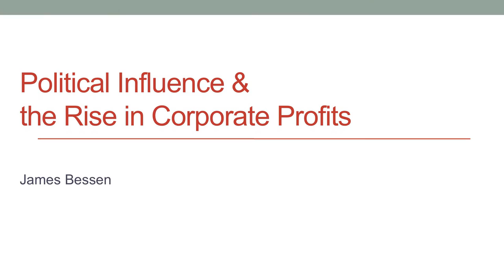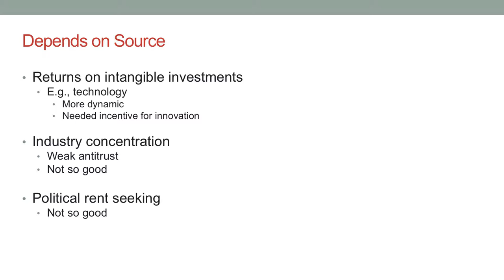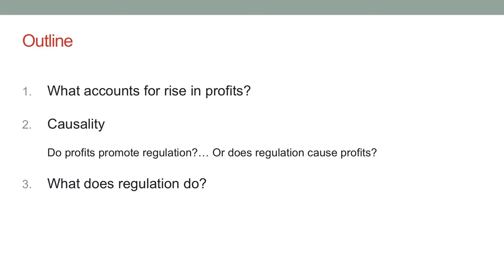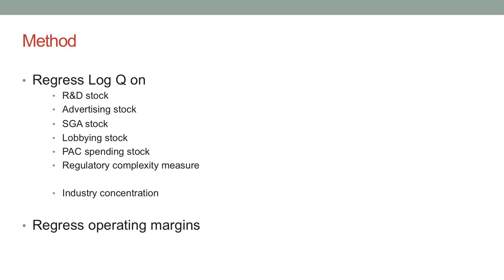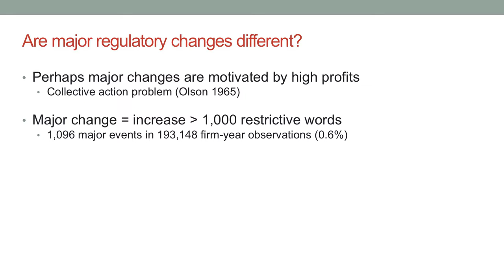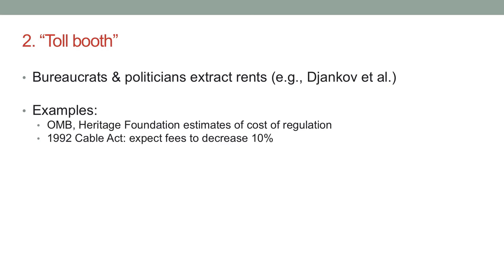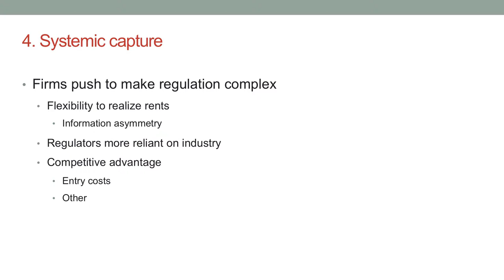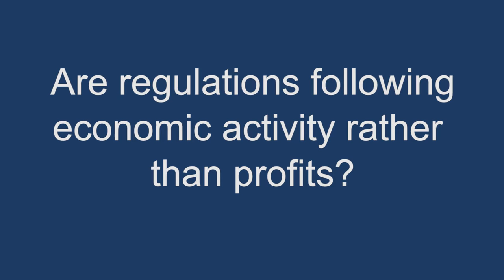Lobbying: Political Influence and the Rise of Corporate Profits featuring James Bessen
Profits continue to rise for many corporations across America. Are these profits the result of success in the marketplace or might they be the result of lobbying and political connectedness? James Bessen joined us to discuss his research on the relationship between political influence and corporate profits.